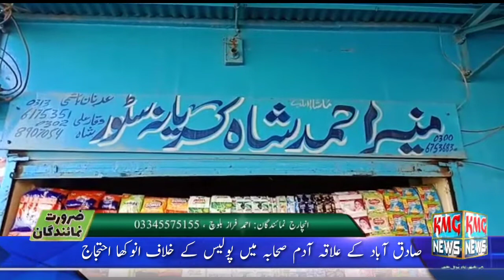Unique protest against sadiqabad Police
صادق آبادکے نواحی علاقہ آدم صحابہ میں پولیس کے خلاف کان پکڑ کرانوکھا احتجاج جھوٹے مقدمات میں ملوث کرکے پریشان کیا جاتاہے اہل علاقہ کی پولیس کے خلاف نعرے بازی ، کان پکڑے یہ اسکول کے طلباء نہیں بلکہ صادق آباد کے علاقہ آدم صحابہ کے رہائشی ہیں جو پولیس کے خلاف انوکھا احتجاج کررہے ہیں اہل علاقہ نے پولیس کے خلاف شدید نعرے بازی بھی کی اہل۔علاقہ نے احتجاج کرتے ہوئے کہا کہ تھانہ صدر پولیس ہمیں جھوٹے مقدمات درج کرکے پریشان کررہی ہے میرے بھائی کو فون کرکے تھانے بلایا اور90لیٹر شراب اور چالو بھٹی کا جھوٹامقدمہ درج کرکے گرفتار  کرلیاہے جبکہ میرا بھائی کریانہ کی دکان چلاتاہے پولیس نہ جانے کس کے کہنے پر ایسا کررہی ہےآئے روز پولیس ہمارے گھروں میں چھاپے مارکر ہمیں خوفزدہ کرتی ہے ہم۔شریف شہری ہیں ہمیں انصاف چاہیے اہل علاقہ کامزید کہناتھاکہ منیر۔شاہ ہماری بستی موضع عبدالواحد کھمبڑا کا رہائشی یے جس کو پولیس نے بلاوجہ گرفتار کیا ہے وہ سابقہ کونسلر ہے پولیس شریف شہریوں کو تنگ کرہی ہےہم اعلی حکام سے کان پکڑ کر اپیل کرتے ہیں کہ ہمیں پولیس کی ان کاروائیوں بے محفوظ کیا جائےدوسری جانب پولیس کا کہناہے کہ منیر شاہ شراپ فروش ہے اس لیے مقدمہ درج کرکے اس کو گرفتار کیا ہے